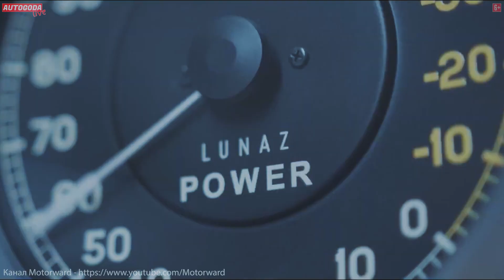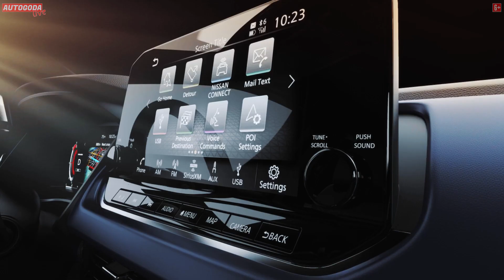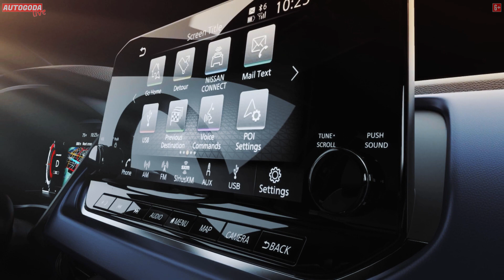Автоновости недели мира - Электрификация авторынка. Новый Polo, Qashqai, LADA | AutoGoda Live News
С вами новый выпуск AutoGoda Live News, и это самые интересные
автоновости прошедшей недели за 5 минут!
На повестке дня:
электрификация авторынка;
ответственный год для Skoda;
LADA Нива – звезда рекламы;
новый Nissan Qashqai и многое другое.

00:00 - AutoGoda Live News - Автомобильные новости. Декабрь 2020
00:32 - Honda закрывает производство в Европе.
00:58 - Volvo к 2030 году будет поставлять только электрокары.
01:28 - Планы Bentley на выпуск электромобилей
02:27 - Электрический Range Rover Classic от Lunaz за 24 миллиона
03:11 - Новая LADA Niva 2021
03:29 - Новый Volkswagen Polo Sedan SPORT

04:06 - Электрический Skoda Enyaq 2021 и фейслифт Skoda Kodiaq
04:33 - Новый Nissan Qashqai 2021
05:17 - Gymkhana 2020: Travis Pastrana - Джимхана 11, первая без Кена Блока

05:37 - 100 летний юбилей Zagato - Aston Martin Vantage V12 Zagato Heritage Twins

06:37 - AutoGoda Live News - Автомобильные новости. Декабрь 2020